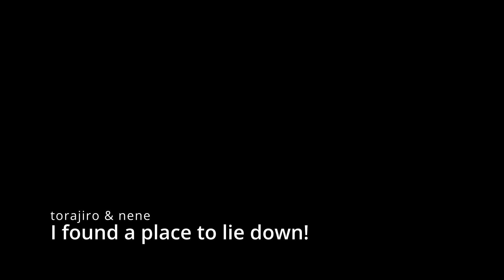I found a place to lie down! - Torajiro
Torajiro was looking for a place to lie down.